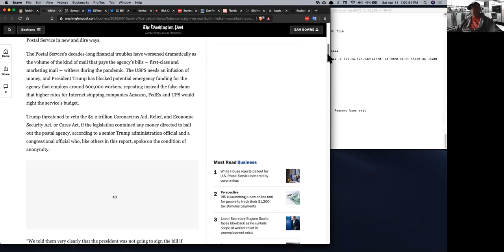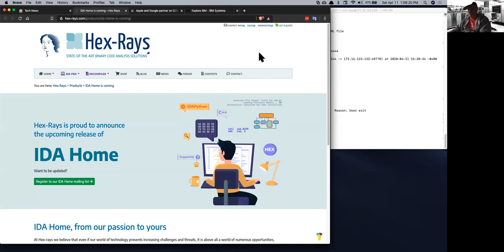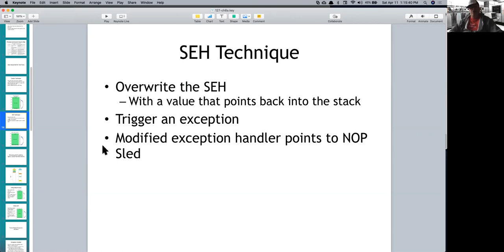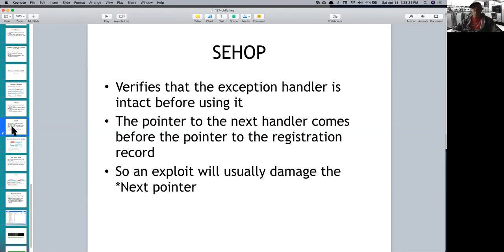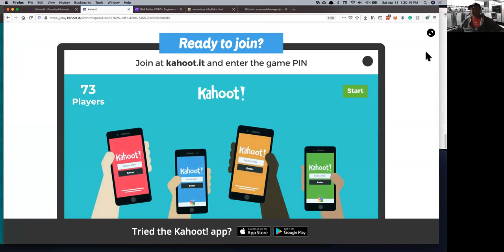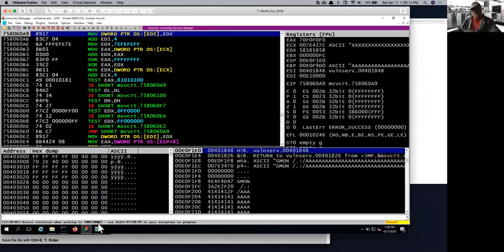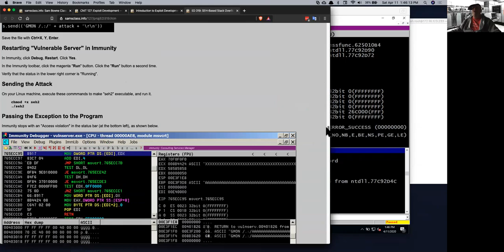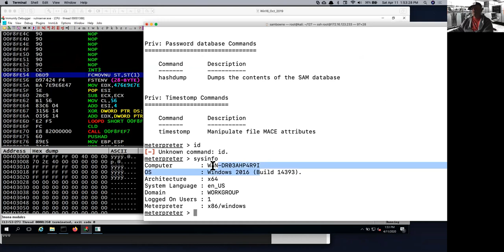CNIT 127: 8: Windows overflows (Part 1)